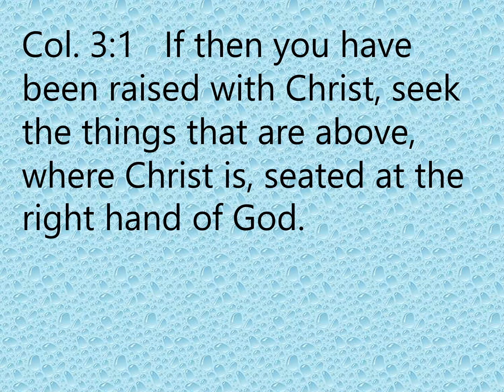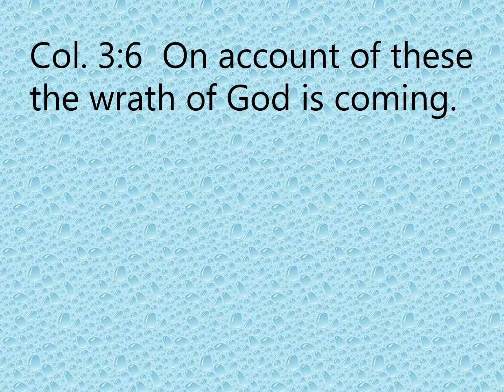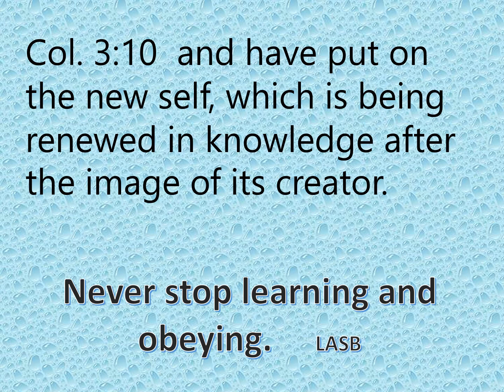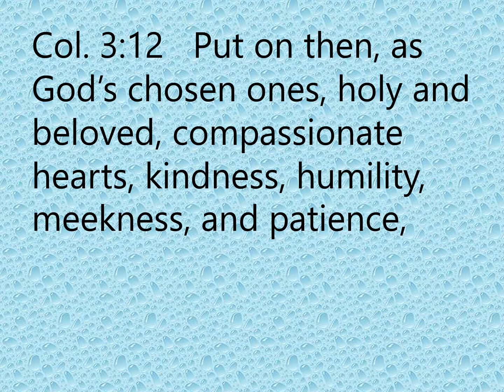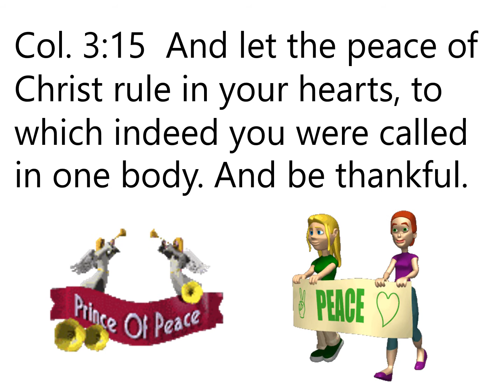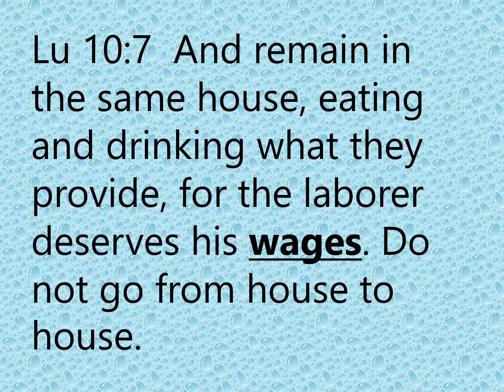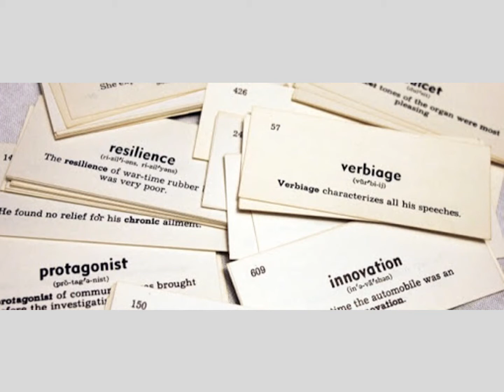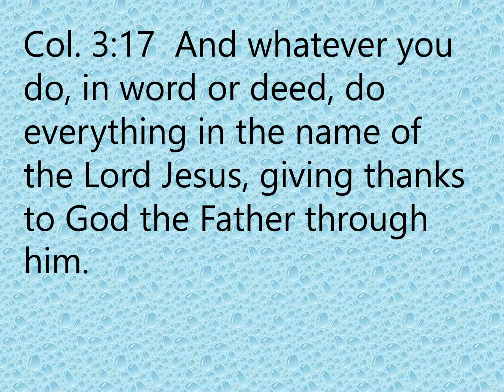Colossians Part 4 3 1 to 3 17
This is part four